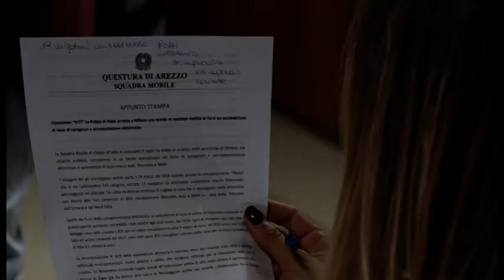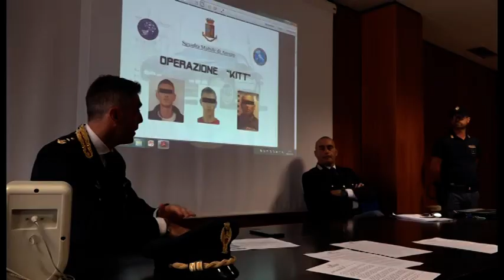Arezzo. Rubavano navigatori in auto di lusso: arrestata la banda